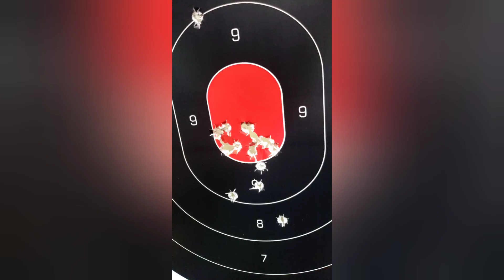Pistol work ... U better Panic if I Grab The Canik 🔥🔥🔥🔥